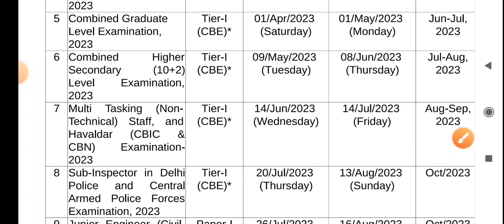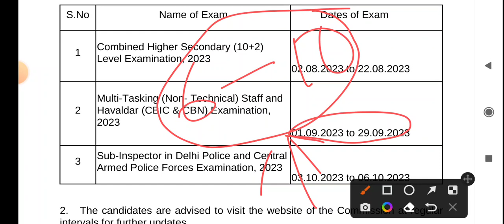পুলিশ হাবিলদার নতুন নিয়োগ 2023 || SSC Havaldar New Vacancy 2023 || SSC MTS Havaldar Vacancy 2023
পুলিশ হাবিলদার নতুন নিয়োগ 2023 || SSC MTS & Havaldar New Vacancy 2023 ||